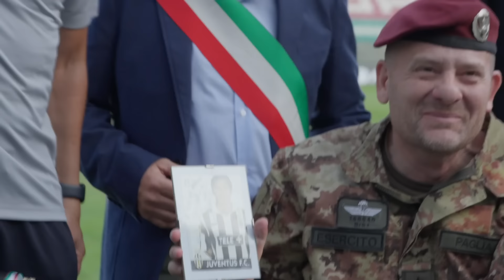SSC Napoli, tutto il RITIRO in un solo video! 🔵 Castel di Sangro 2024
Rivivi le emozioni del ritiro SSC Napoli a Castel di Sangro 2024 con il video di CalcioNapoli24 che mette insieme tutti gli highlights della preparazione atletica pre-campionato tenuta da Antonio Conte in Abruzzo. Manca pochissimo ormai all'inizio della nuova stagione.

PALINSESTO YOUTUBE 🖥📱

LUN - VEN | 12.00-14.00 | CN24 Live
LUN - VEN | 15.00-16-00 | Filo Diretto

DIGITALE TERRESTRE: canale 79
SKY - DIGITAL KEY: canale 5079
SMART TV: applicazione CalcioNapoli24Tv